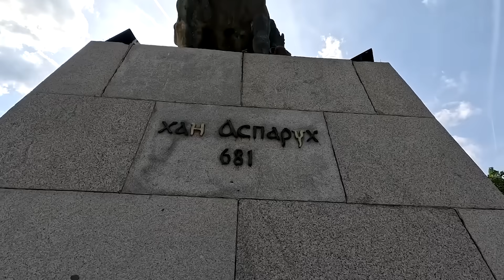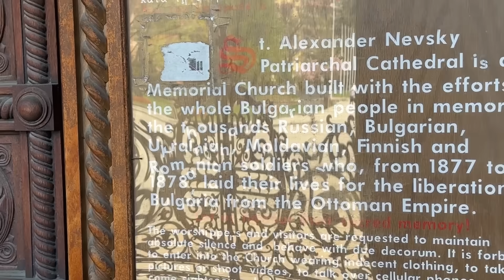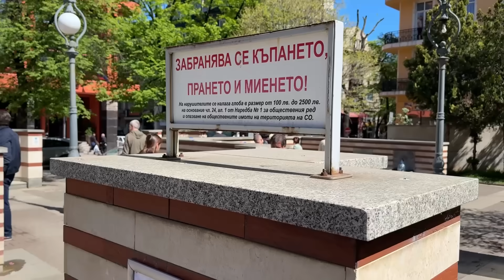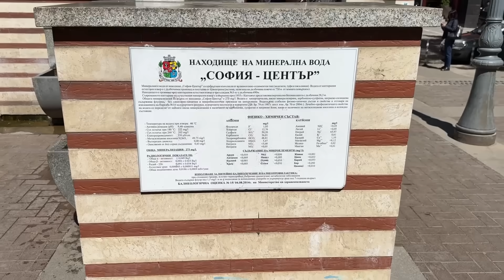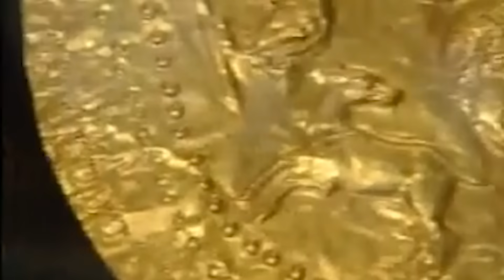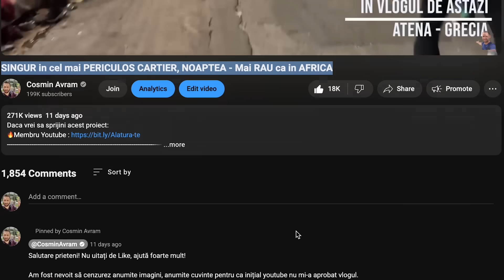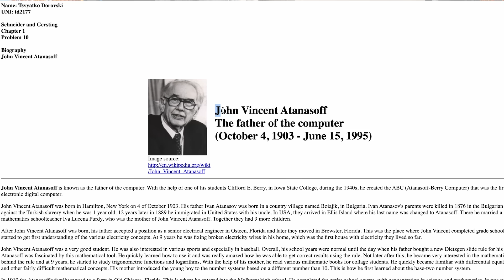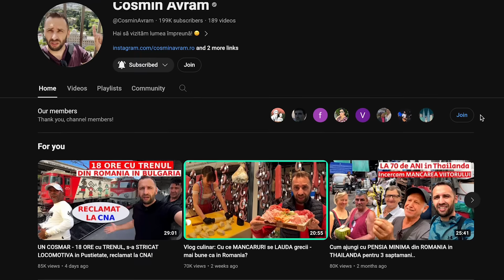Cea mai SARACA tara din UNIUNEA EUROPEANA - NU m-am asteptat la asa ceva..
COSMIN AVRAM

ANDREEA AVRAM

bulgaria, sofia, vlog sofia, ce sa vezi in sofia, viata in sofia, obiective turistice sofia, cum arata sofia, cosmin avram sofia, cosmin avram bulgaria, cea mai saraca tara din europa, Catedrala Sfântul Alexandru  Nevski, cea mai veche țară din Europa, Bulevardul Vitosha, Alfabetul chirilic,